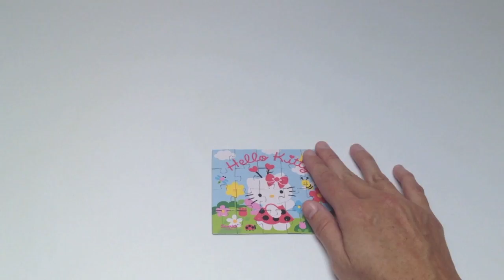DibusYmas Hello Kitty Maxi Surprise Egg Unwrapping marshmallow Unwrapping toys - Unboxingsurpriseegg